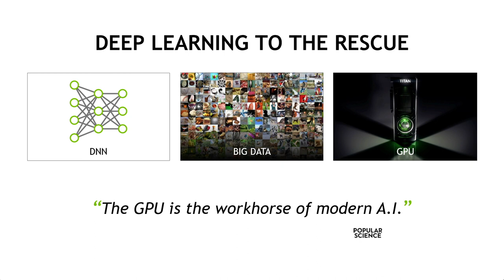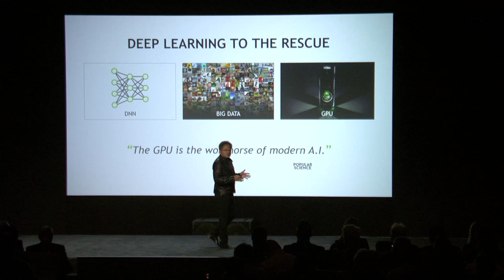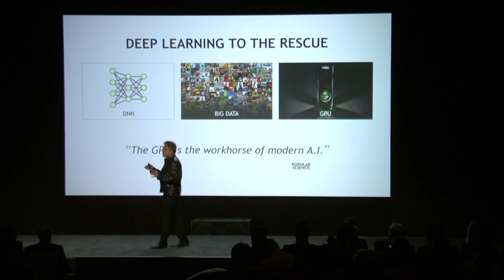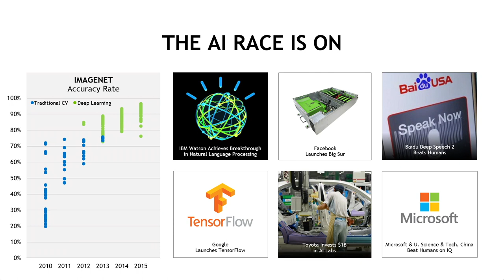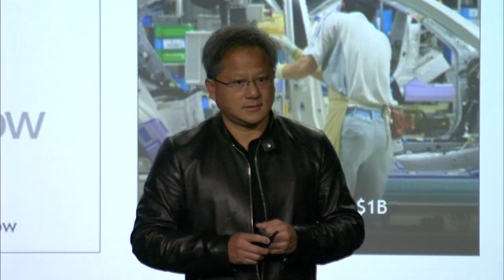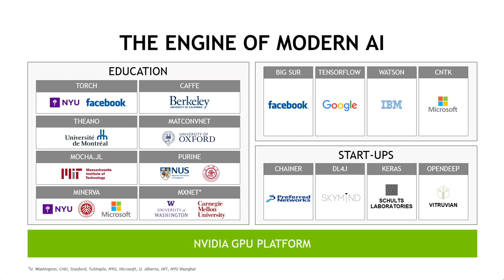CES 2016: The AI Race is On (part 3)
NVIDIA CEO Jen-Hsun Huang describes how deep learning and GPUs -- key to recent advancements in artificial intelligence -- are accelerating the future of autonomous driving and other AI applications, at the Consumer Electronics Show 2016 in Las Vegas.